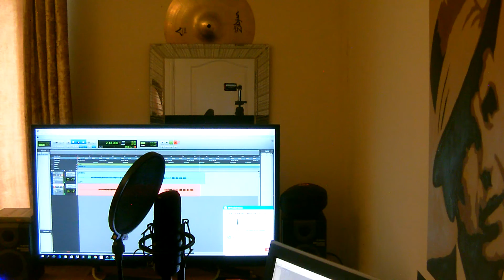Warren G Ft Nate Dogg - Regulate (Cover) Martin Best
My 2 Minute (approx) cover of Warren G Ft Nate Dogg - Regulate